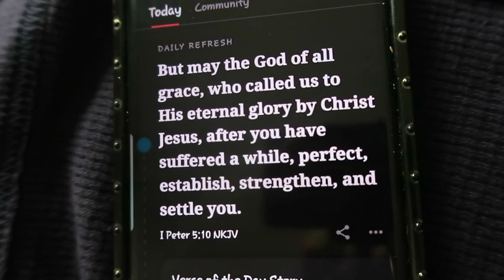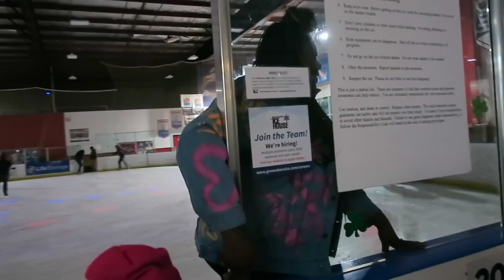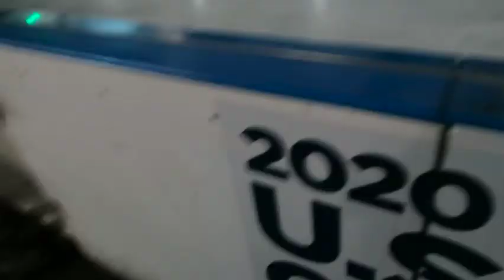WEEKLY VLOG : WORK , CHITCHAT , FIRST TIME ICE SKATING AND MORE